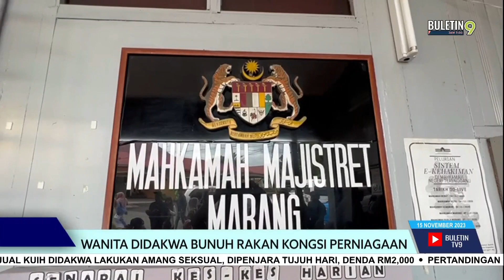Wanita Didakwa Bunuh Rakan Kongsi Perniagaan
Seorang wanita dihadapkan ke Mahkamah Majistret Marang, Terengganu atas tuduhan menyebabkan kematian warga emas yang juga rakan kongsi perniagaannya, awal bulan lalu.